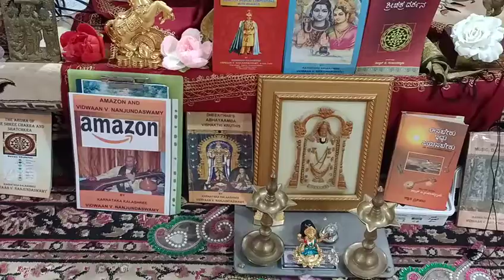1842-ವೈಜ್ಞಾನಿಕ ದೃಷ್ಟಿಯ್ಯಲ್ಲಿ ಮಧುಪರ್ಕವಿವಾಹ ಮಂತ್ರಾರ್ಥ -Part-37-explained by ವಿದ್ವಾನ್ ವಿ ನಂಜುಂಡಸ್ವಾಮಿ.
1842-ವೈಜ್ಞಾನಿಕವಾಗಿ ವಿವಾಹ ಸಂದರ್ಭದಲ್ಲಿ  ಉಪಯೋಗಿಸುವ ಮಧುಪರ್ಕದ ಮಂತ್ರಾರ್ಥ -part-37-explained by ವಿದ್ವಾನ್ ವಿ ನಂಜುಂಡಸ್ವಾಮಿ.